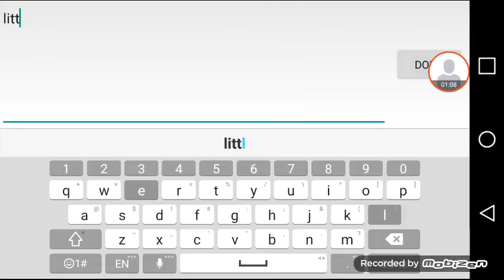Waiting for little zenix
Yes another random animal jam old video. I have to because it old and it need to be post. Also I'm too lazy to put the updated thing but ok.